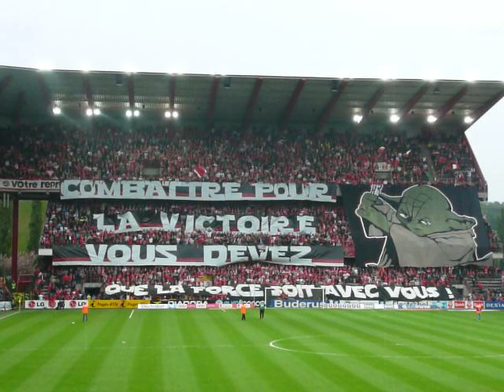Standard - KV Mechelen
La guerre des étoiles dans le chaudron !